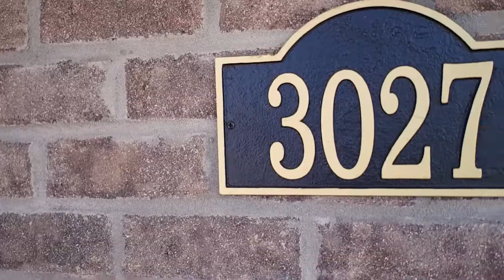3027 Fehme Court | Tour | Johnna Hancock-Blake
3027 Fehme Court
Beautiful details: granite , soft close cabinets, open layout, & more!